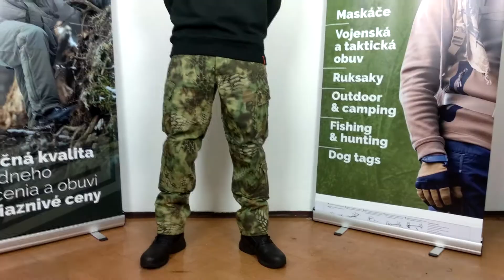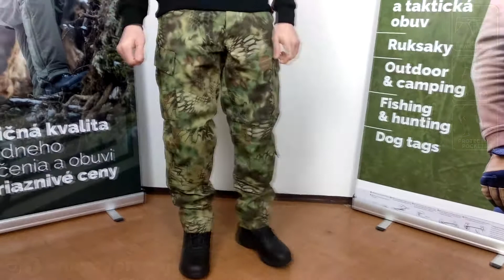Mil-Tec poľné nohavice ACU, rip-stop - videopopis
Taktické nohavice značky Miltec v strihu ACU z rip-stop materiálu v maskovacom prevedení

Parametre postavy vo videu:
výška183  cm, pás 95 cm, hrudník 102 cm, váha 87 kg

Použité veľkosti:
Nohavice: M
Mikina: L